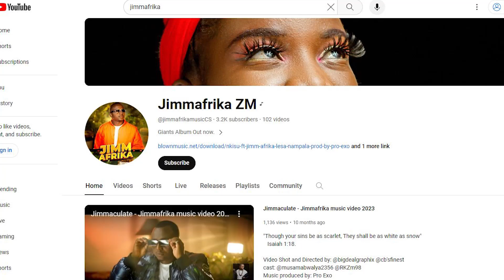Jimmafrika - Nothing at all breakdown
Album: Giants